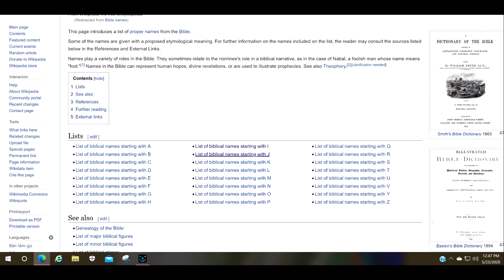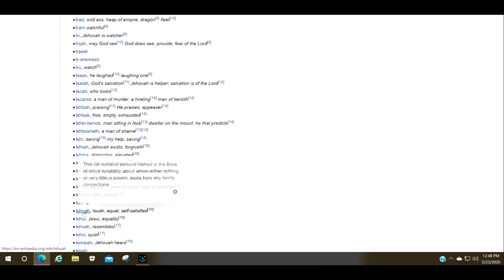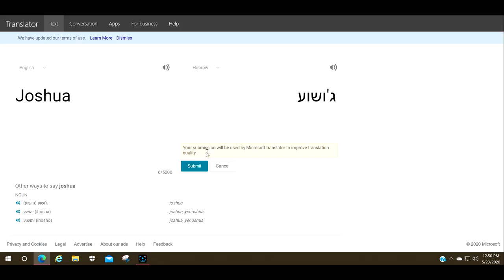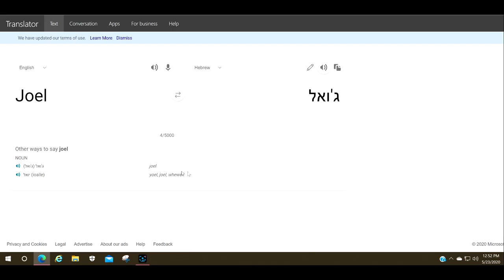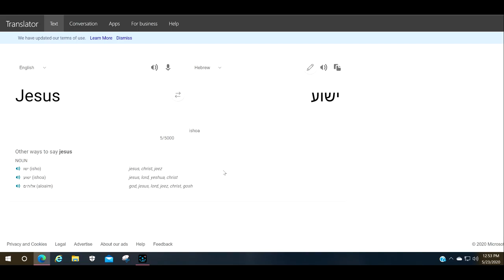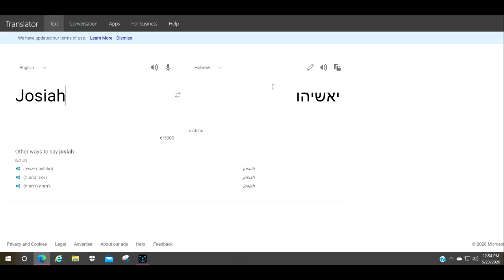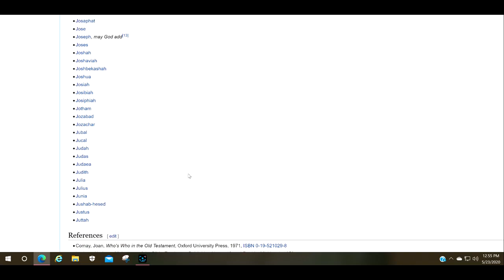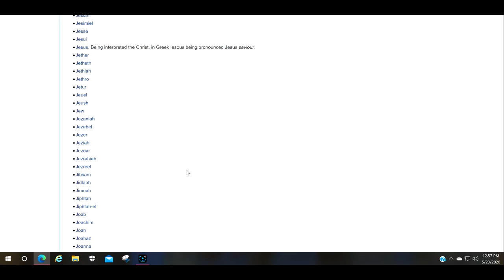War on Jesus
At 10:25 I said, "in my translation".  That is not what I meant to say.
It was supposed to mean the scripture for all translation.